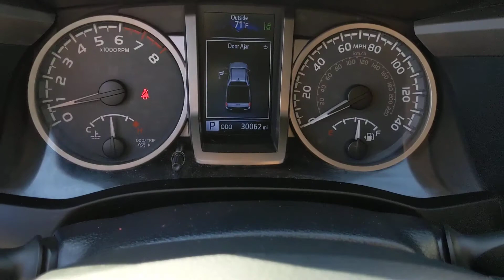2019 Toyota Tacoma Orange County, Garden Grove, Westminster, Santa Ana, Anaheim, CA T090626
Magnetic Gray Metallic Used 2019 Toyota Tacoma available in Garden Grove, California at Toyota Place. Servicing the Orange County, Garden Grove, Westminster, Santa Ana, Anaheim, CA area.

Toyota Place
9670 Trask Ave

Certified. Tacoma Clean CARFAX. Magnetic Gray Metallic Back up Camera, Bluetooth, Tow Package, ABS brakes, Active Cruise Control, Electronic Stability Control, Illuminated entry, Low tire pressure warning, Remote keyless entry, Traction control.Toyota Certified Used Vehicles Details:* Vehicle History* Warranty Deductible: $50* Roadside Assistance* Limited Comprehensive Warranty: 12 Month/12,000 Mile (whichever comes first) from certified purchase date. Roadside Assistance for 1 Year* 160 Point Inspection* Transferable Warranty* Powertrain Limited Warranty: 84 Month/100,000 Mile (whichever comes first) from TCUV purchase dateAwards:* 2019 KBB.com Brand Image Awards * 2019 KBB.com Best Resale Value AwardsCall today and ask for our Sales Managers. ALL ADVERTISED PRICES EXCLUDE GOVERNMENT FEES AND TAXES, ANY FINANCE CHARGES, ANY DEALER DOCUMENT PROCESSING CHARGE, ANY ELECTRONIC FILING CHARGE, AND ANY EMISSION TESTING CHARGE.